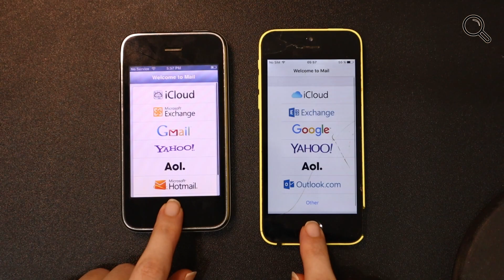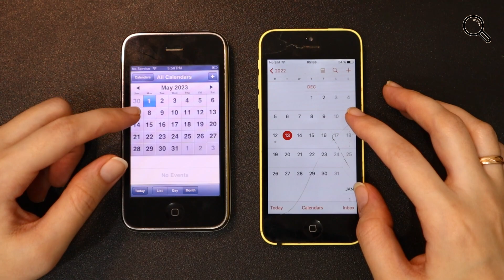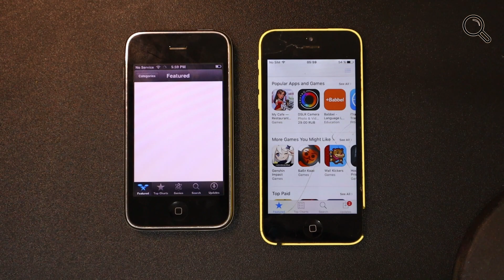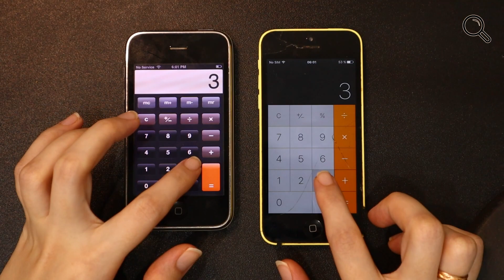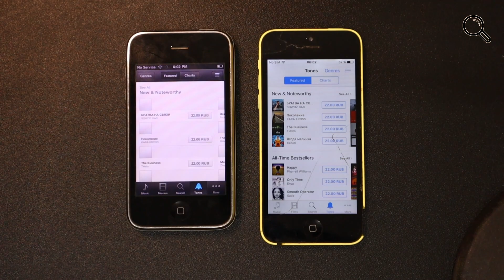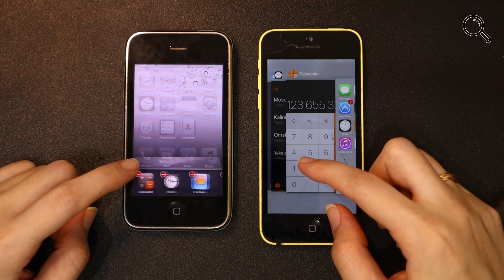iPhone 3GS vs iPhone 5С - iOS 6 vs iOS 10 SPEED TEST in 2022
Speed test Apple iPhone 3G and Apple iPhone 5С